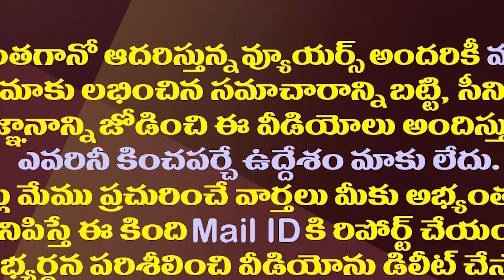అదిరిపోయే రీతిలో ఎమ్మెల్యేకు జగన్ మోటివేషన్| YS Jagan Motivational Speech In MLAs Review Meeting